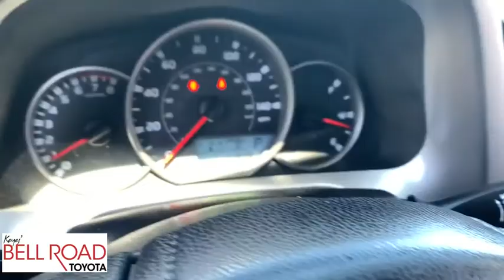2016 Toyota RAV4 Phoenix, Glendale, Peoria, Sun City, Surprise, AZ 390781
Red Used 2016 Toyota RAV4 available in Phoenix, Arizona at Bell Road Toyota. Servicing the Glendale, Peoria, Sun City, and Surprise, AZ area.

Check out this 2016 Toyota RAV4 . Its Automatic transmission and Regular Unleaded I-4 2.5 L/152 engine will keep you going. This Toyota RAV4 features the following options: RADIO: ENTUNE DISPLAY AUDIO -inc: 6 speakers, the Entune multimedia bundle w/SiriusXM All Access Radio w/3-month complimentary trial, HD Radio, HD traffic and weather in major metro areas, Wheels: 17 x 6.5J -inc: caps, Urethane Gear Shift Knob, Trip Computer, Transmission: 6-Speed Automatic, Transmission w/Driver Selectable Mode, Sequential Shift Control and Oil Cooler, Towing Equipment -inc: Trailer Sway Control, Tires: P225/65R17H AS Wide Vent, Tailgate/Rear Door Lock Included w/Power Door Locks, and Strut Front Suspension w/Coil Springs. See it for yourself at Bell Road Toyota, 2020 West Bell Road, Phoenix, AZ 85023.
RADIO: ENTUNE DISPLAY AUDIO  -inc: 6 speakers  the Entune multimedia bundle w/SiriusXM All Access Radio w/3-month complimentary trial  HD Radio  HD traffic and weather in major metro areas,All Wheel Drive,Power Steering,ABS,4-Wheel Disc Brakes,Brake Assist,Wheel Covers,Steel Wheels,Tires - Front All-Season,Tires - Rear All-Season,Temporary Spare Tire,Power Mirror(s),Rear Defrost,Privacy Glass,Intermittent Wipers,Rear Spoiler,Power Door Locks,Daytime Running Lights,Automatic Headlights,AM/FM Stereo,CD Player,MP3 Player,Bluetooth Connection,Back-Up Camera,Auxiliary Audio Input,Steering Wheel Audio Controls,Pass-Through Rear Seat,Bucket Seats,Rear Bench Seat,Adjustable Steering Wheel,Trip Computer,Power Windows,Keyless Entry,Cruise Control,A/C,Cloth Seats,Driver Vanity Mirror,Passenger Vanity Mirror,Engine Immobilizer,Traction Control,Stability Control,Front Side Air Bag,Tire Pressure Monitor,Driver Air Bag,Passenger Air Bag,Front Head Air Bag,Rear Head Air Bag,Passenger Air Bag Sensor,Knee Air Bag,Child Safety Locks